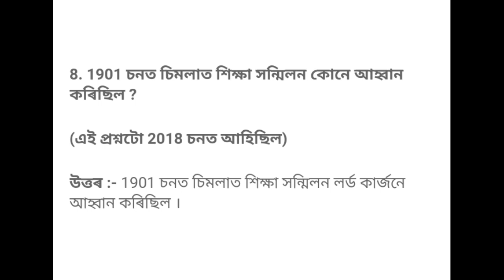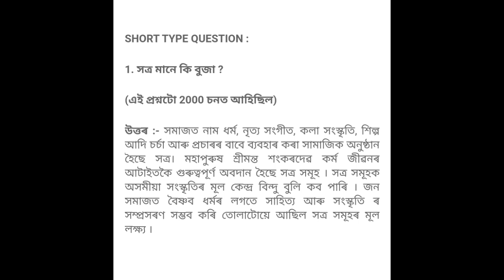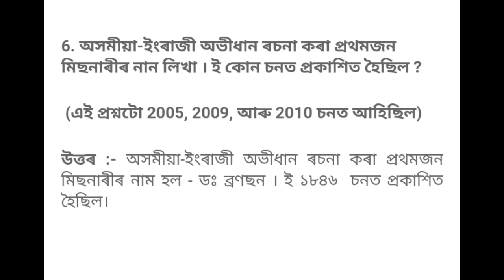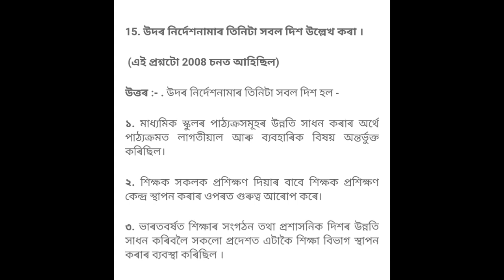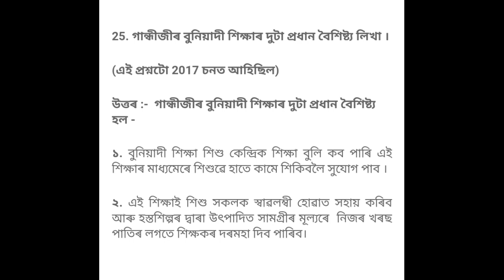ভাৰতবৰ্ষ আৰু অসমৰ প্ৰাথমিক শিক্ষা ( hs 1st year education chapter 7 answer common.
comment,news reporting, teachering, scholarship,and research.fire use a use a permitted by copyright statute that might otherwise be infringing.non profit educational or personal use tips the balance in favor of fire use.

(((((Assamese medium all class))))